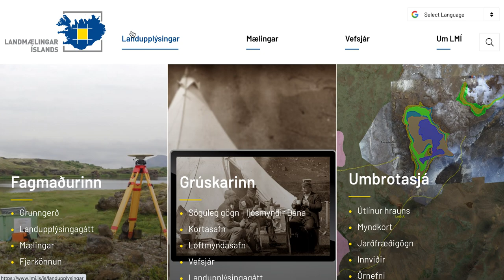Geological map of Iceland Eruption in Geldingadalur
Keywords: Volcano Eruption in Iceland Fagradalsfjall Geldingadali 2021